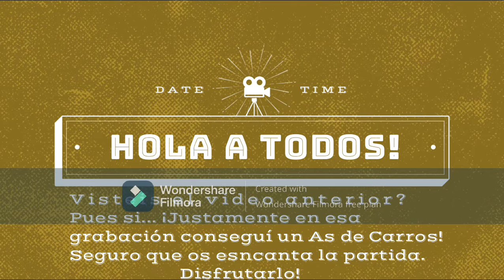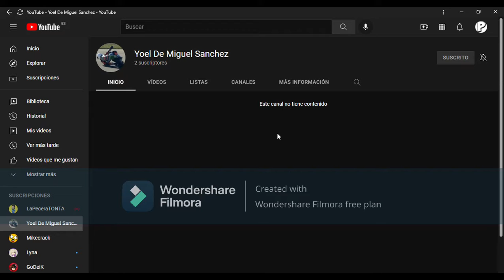La Maestría del pelotón| EXPLORERAM y MPEXPLORER| WoT Blitz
Visteis el video anterior verdad? Pues justamente en ese pelotón conseguí un MAESTRIA!
Seguro que también os va a encantar.

                                                             Disfrutar!